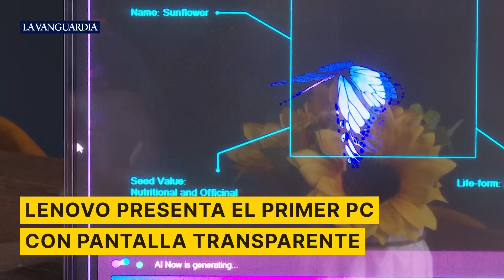El primer ordenador con pantalla transparente